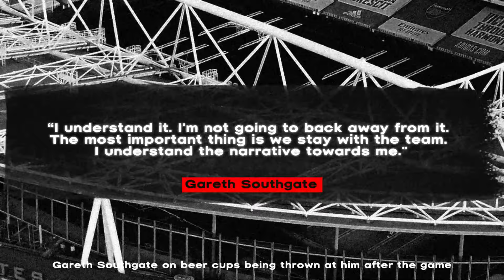England fans throw beer cups at Gareth Southgate!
Join NOW and get access to membership perks! ⭐

Gunners Daily

Promotions/Enquiries 📧
Welcome to Gunners Daily, the ultimate destination for Arsenal fans! ⚽

🎥 What to Expect:

Matchday Madness: Witness the highs, lows, and nail-biting moments as I break down every Arsenal match. From the thrill of last-minute goals to the strategic brilliance on the field, I've got your matchday emotions covered.

Historical Homage: Take a trip down memory lane with me as I explore the rich history of Arsenal FC. From iconic victories to legendary players, I delve into the archives to celebrate the club's glorious past.

Transfer Talk: Stay in the loop with the latest transfer rumors, speculations, and confirmed deals. Our analysis ensures you're always in the know about Arsenal's squad dynamics.

Fan Engagement: This channel is not just about me – it's about YOU, the fans! Engage with our community through live chats, polls, and exclusive fan discussions. Your passion is what makes Arsenal truly special, and I want to hear your thoughts!